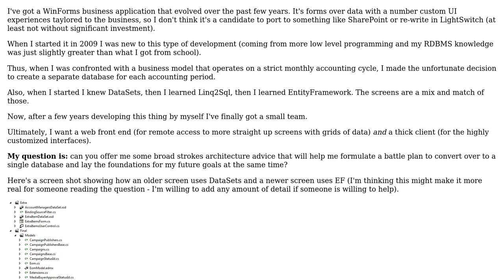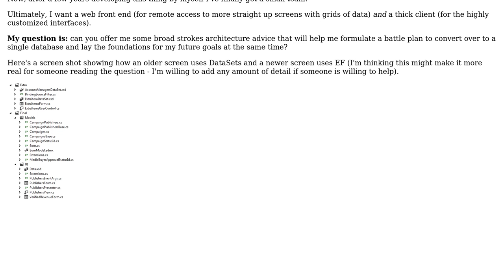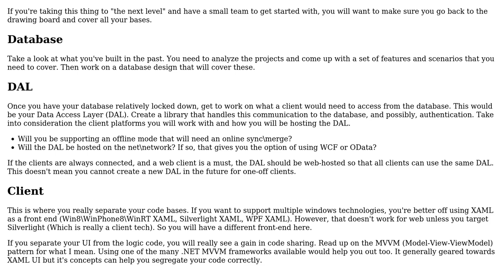Software Engineering: Architecture advice for converting biz app from old school to new school?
With thanks & praise to God, and with thanks to the many people who have made this project possible! | Content (except music & images) licensed under CC BY-SA | Music | Images & others | With thanks to user Thraka user neontapir user Aaron Anodide and the Stack Exchange Network Trademarks are property of their respective owners. You are responsible for your own actions.